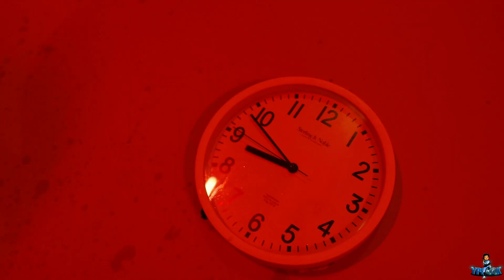Mugga Man ft T - Mac - My Life